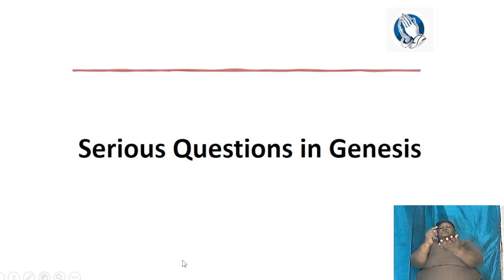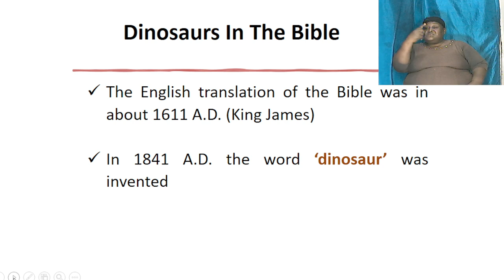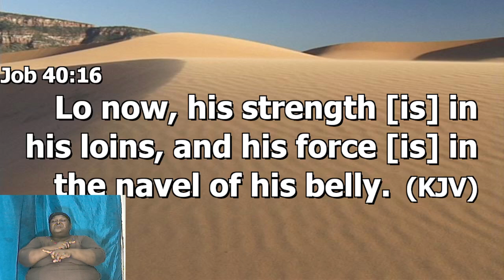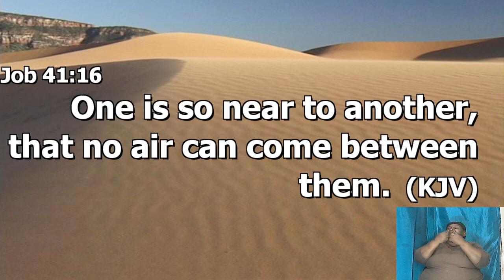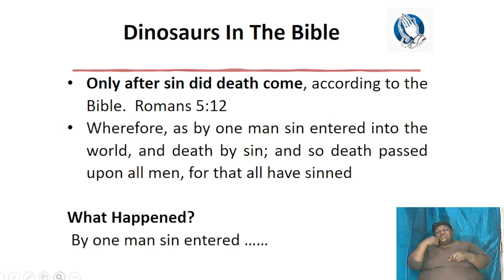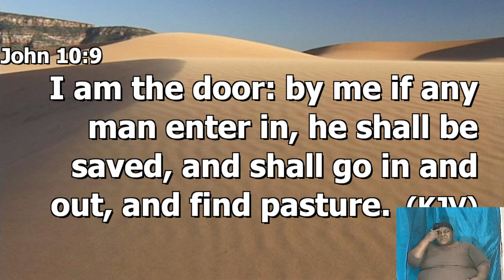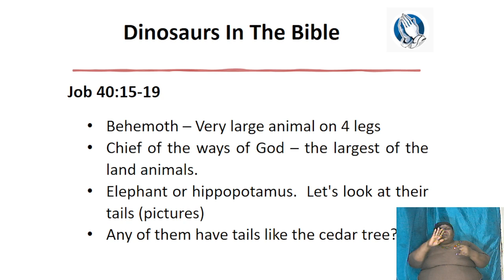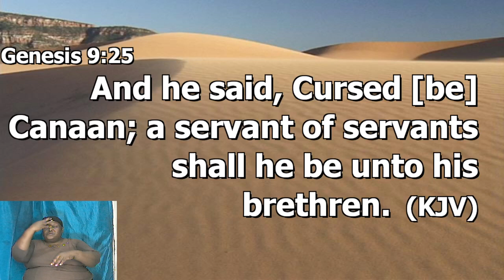May 18, 2022 Wednesday Bible Study [Bishop Garfield Daley] "The Book of Genesis"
Bible Study The Word of God The Truth of God The Book of Genesis